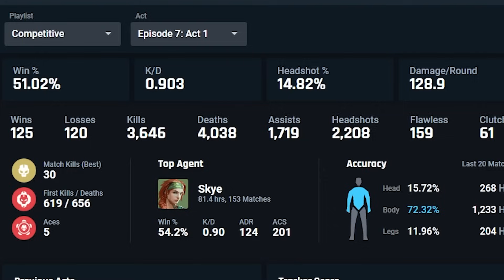"You're The Best Skye..."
Improve your game by downloading Valorant Tracker for ✅FREE! Check it out now!